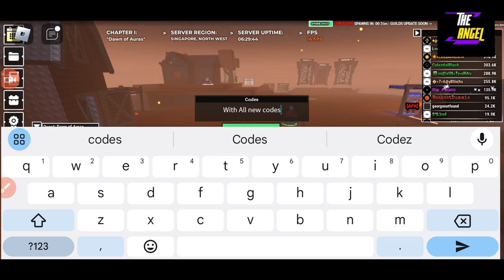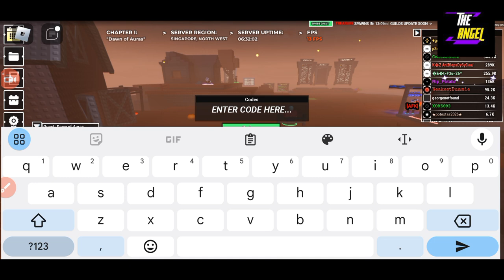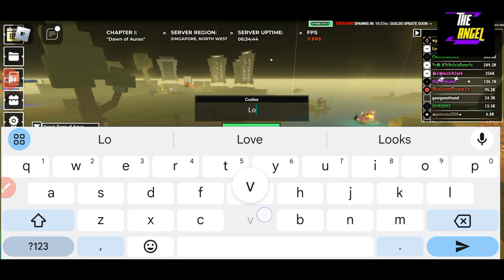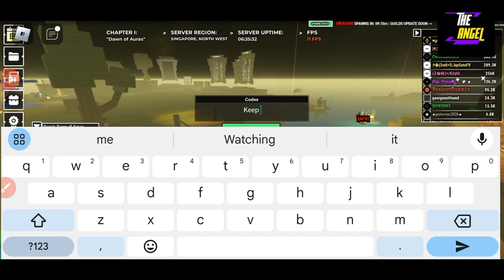💎 New 💎 CODES FOR ROBLOX UNKNOWN RNG - ROBLOX UNKNOWN RNG CODES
Welcome at

Finally new and working codes are here for all of you. Watch full and grab all the codes here.

THANKS.